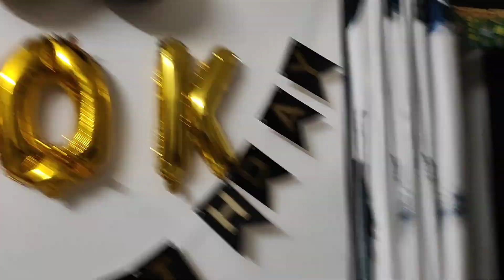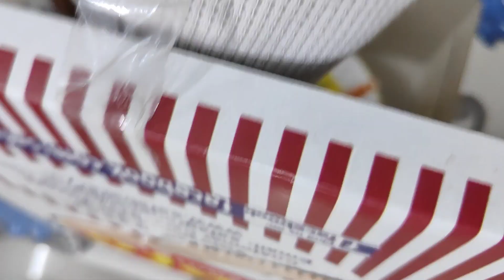डान्स बघा कसला😂 | 50K Celebration🎉 | बर्थडे स्पेशल😍 | Atul Bangale